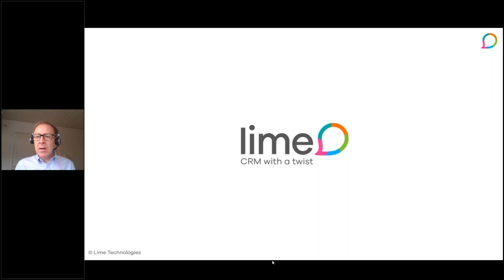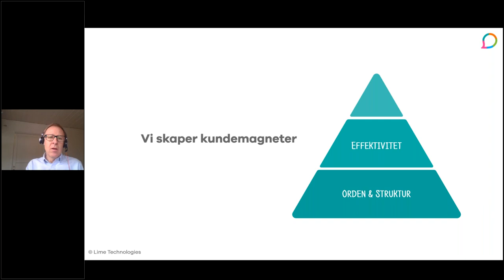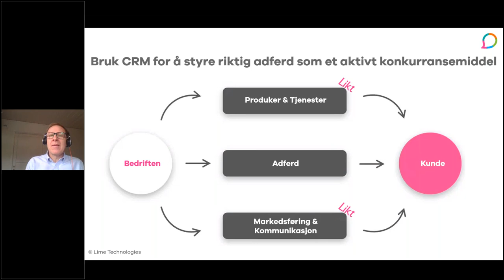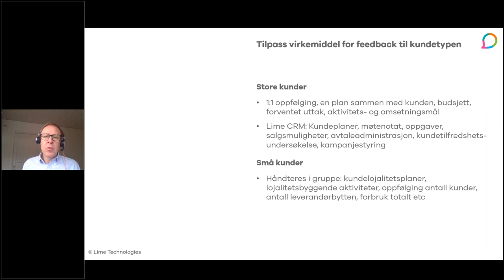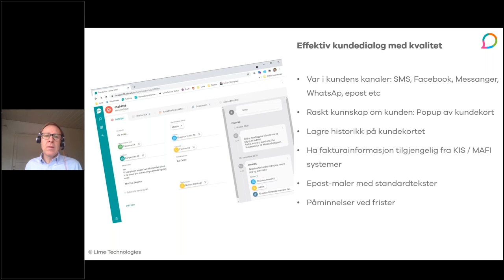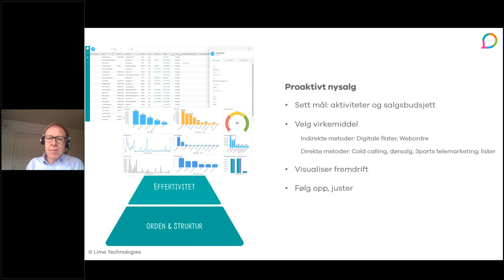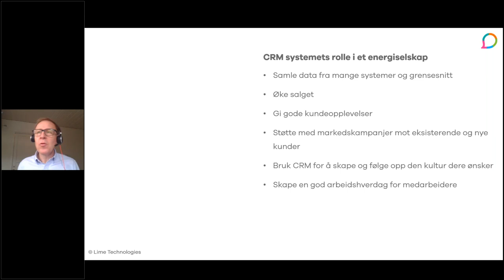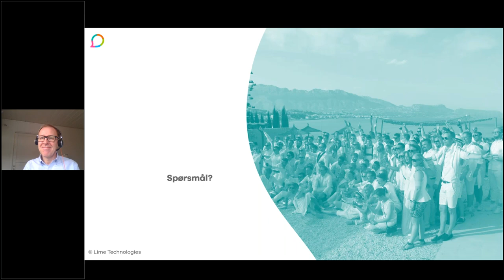CRM-systemets rolle i et energiselskap - Webinar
14 % av alle bedrifter og 26% av alle privatkunder skiftet leverandør i 2020*. Det innebærer store muligheter for energiselskapene. I dette webinar vil vi snakke om hvordan du kan bli en av vinnene når kundemakten er i sving. Hva må til av rutiner og hva kan et CRM-system bidra med?